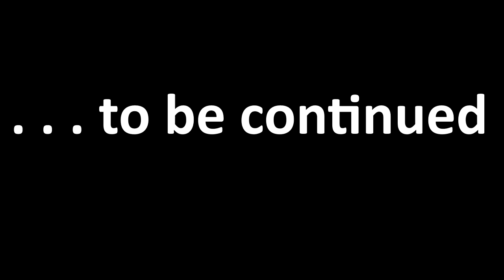Bionic Dog in Elings Park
Bionic Bear was shot in Elings Park, Santa Barbara CA. The bionic dog was shot using an iPhone at 60 fps high resolution. This project was designed to add sound tracks to manipulated video and add text. Created by Mircea Oprea